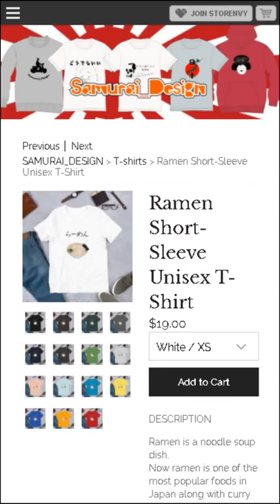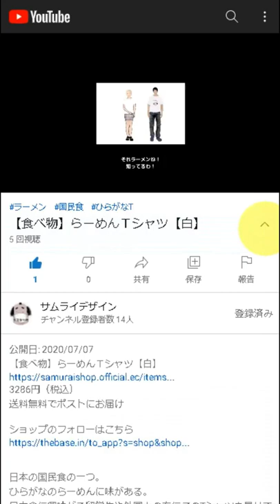Tokyo Short-Sleeve Unisex T-Shirt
DESCRIPTION

Tokyo is the capital of Japan and faces the Pacific Ocean.
Tokyo is the center of politics and economics of Japan.
About 14 million people live in there.

• 100% combed and ring-spun cotton (heather colors contain polyester)
• Shoulder-to-shoulder taping
• Side-seamed